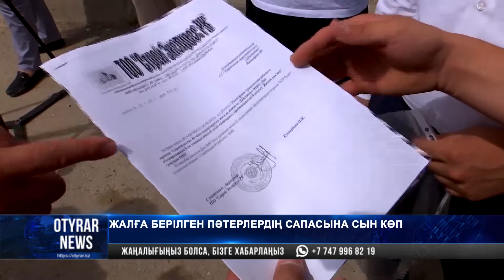Жалға берілген пәтерлердің сапасына сын көп